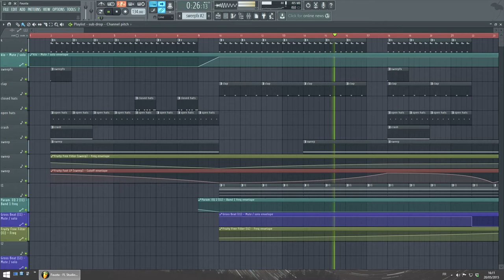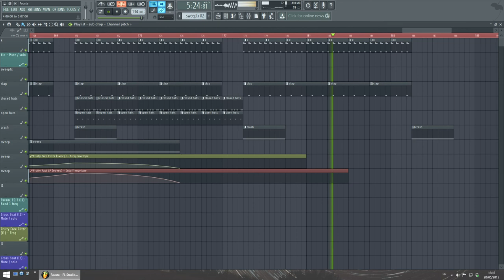OZIASO - Fausta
Some Demo song from the new FL Studio 12: Not only the song is awesome, the guy that actually made it put it further by creating every sound with the 3xOSC plugin.
This is Awesome Because it needs a great deal of mastery in sound synthesis to get something from it. In fact it is a very basic plugin that provides a set of 3 simples Oscillatiors (from which it is simply named 3xOSC).
I've myself achieve pretty interesting sounds with this but it was by fiddling around until I get something I like.
Pretty impressive if you ask me.

Original FL Studio Project description
From Canada with love...100% 3xOSC

All synths, basses, pads, fx, percussion and even the kick drum were made with 3xOSC